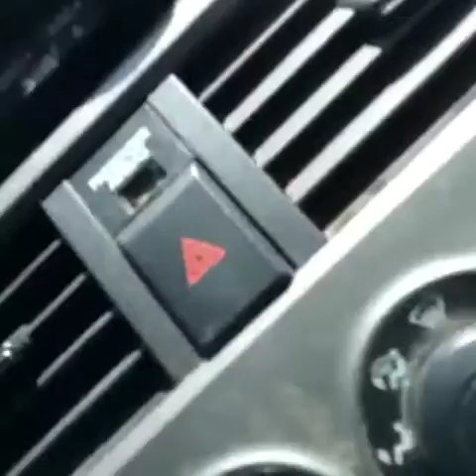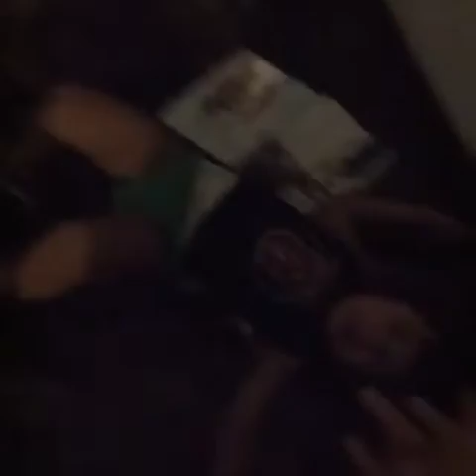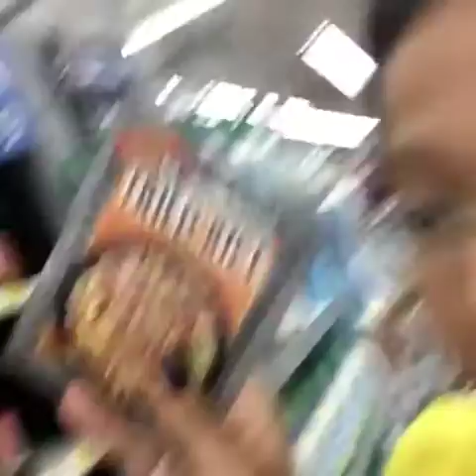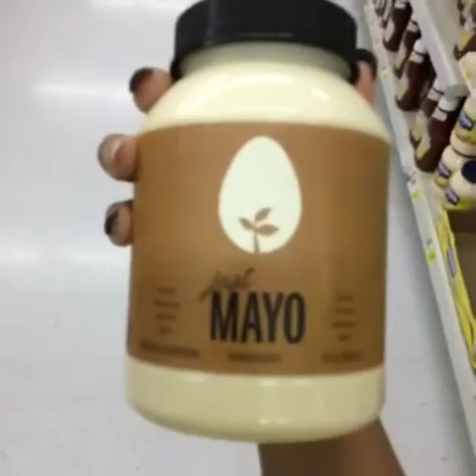De compras en el Walmart #45